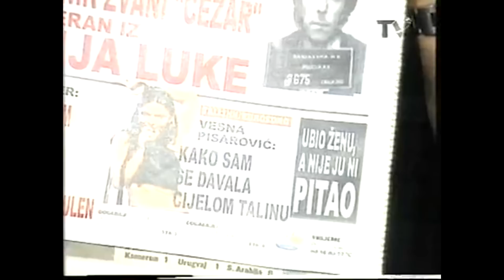Ševa i Malnar: Ubio ženu a nije ju ni pitao - Malo filozofije i puno smijeha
Još jedna emisija gdje Ševica nasmijava Malnara svojim filozofskim postulatima